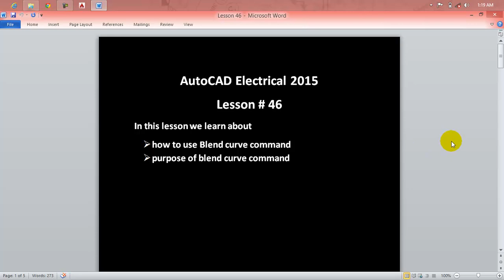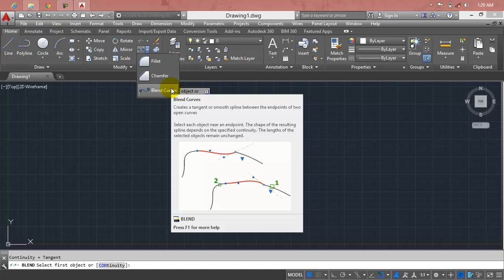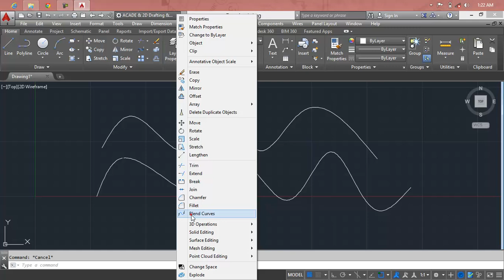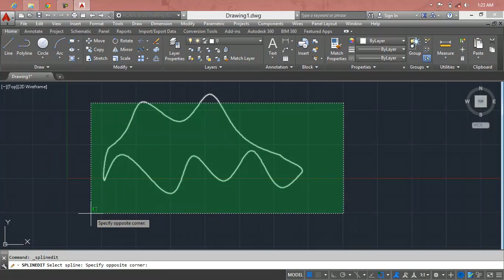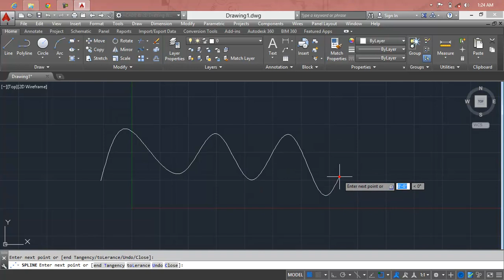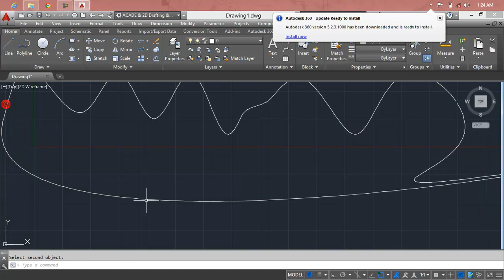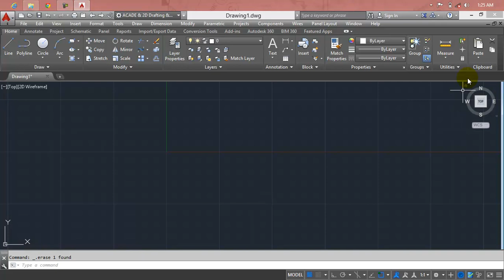Cables & Wiring Reports - AutoCAD Electrical 2015 - Autodesk Lesson 46